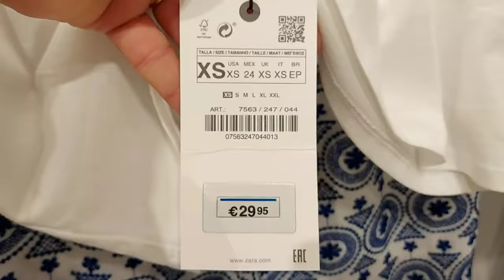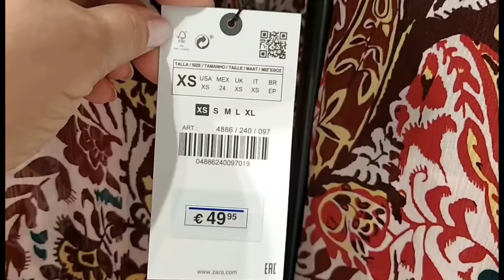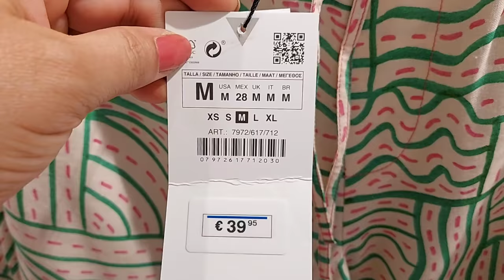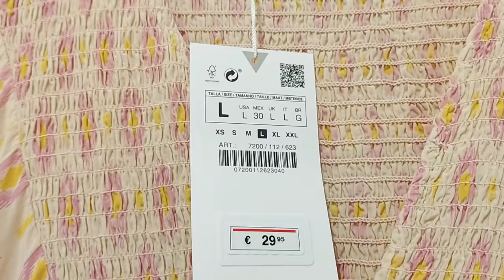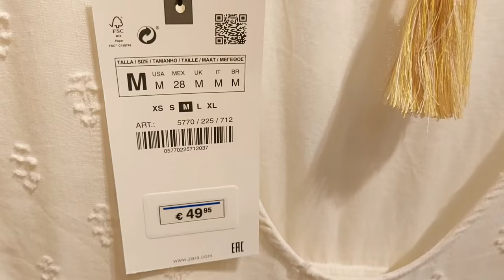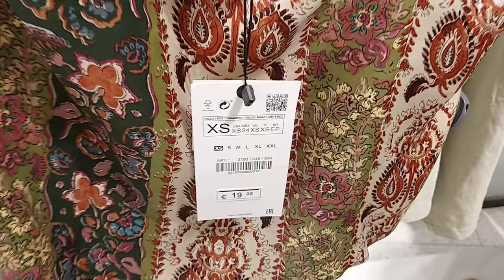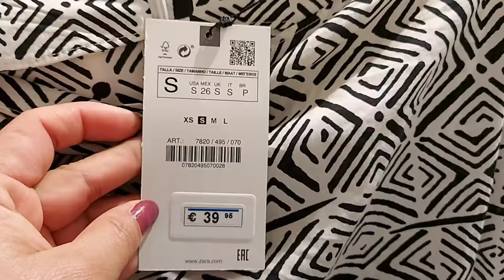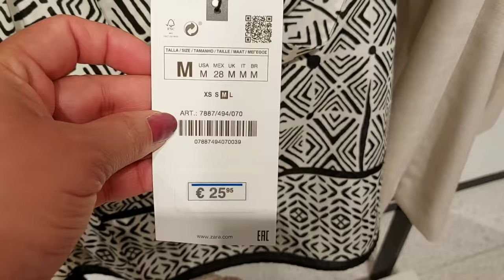ZARA WOMEN'S NEW COLLECTION / JUNE 2021